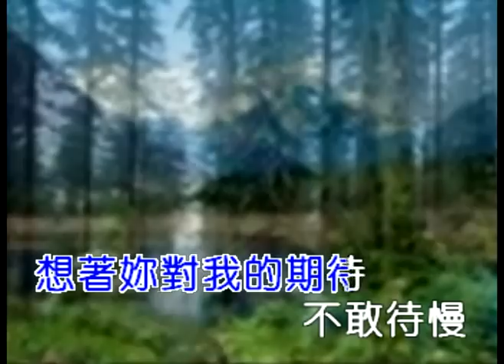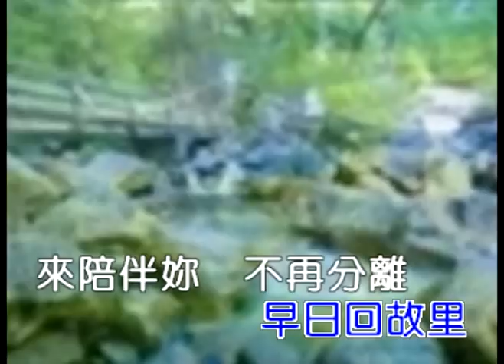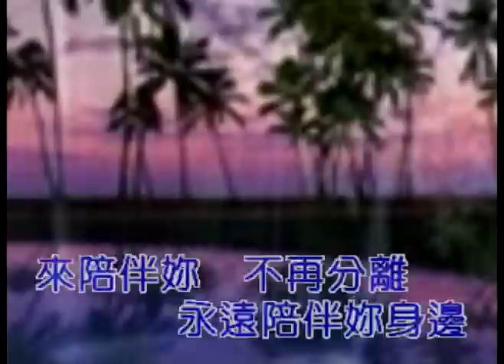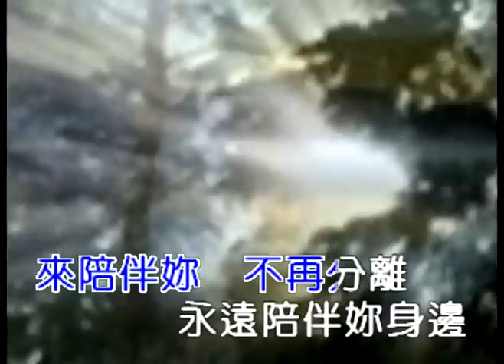奮鬥的人生--原曲（うたかたの恋、阿母的手）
奮鬥的人生（うたかたの恋、阿母的手）
編輯／演唱：飄浪人生
國語版：奮鬥的人生---原唱：飄浪人生
日語版：うたかたの恋---原唱：藤あや子
台語版：阿母的手---原唱：詹雅雯